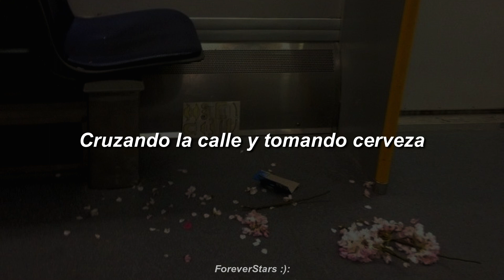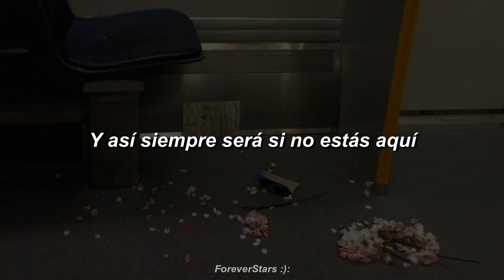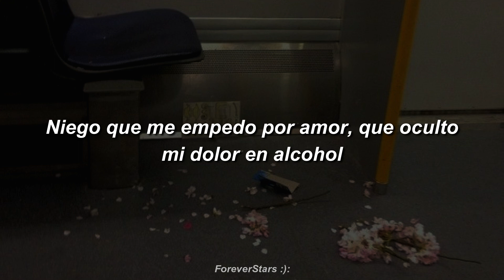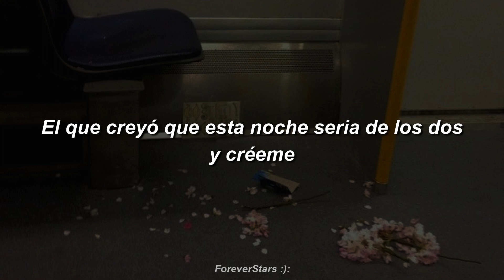Sergio De Luna - No Eres Tú [Letra]